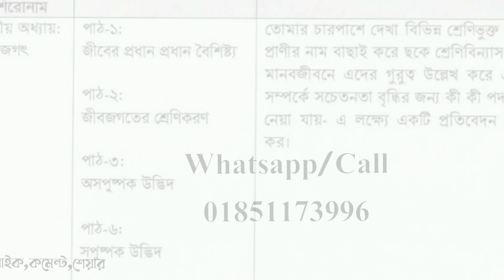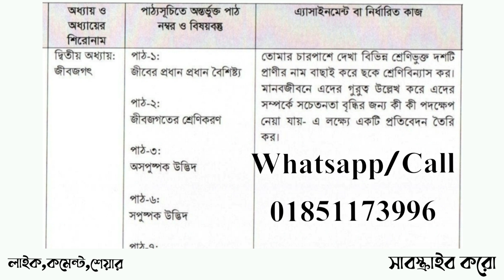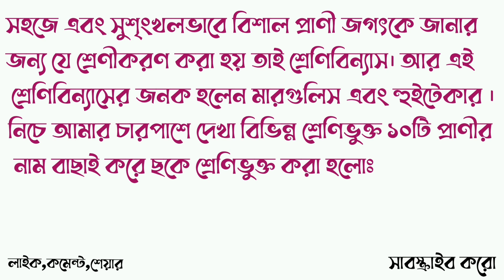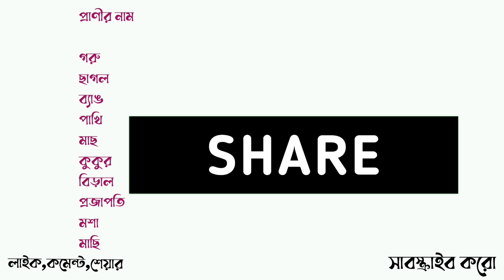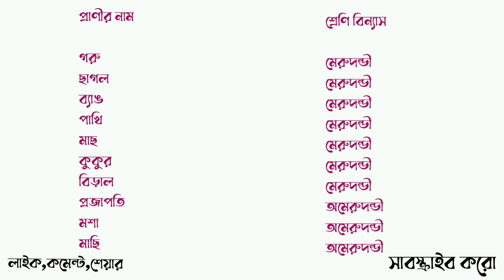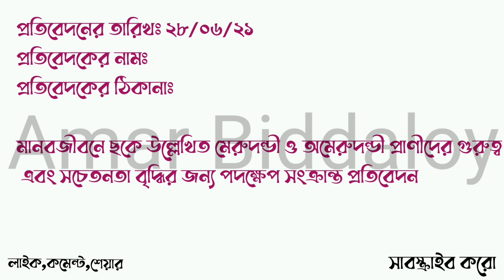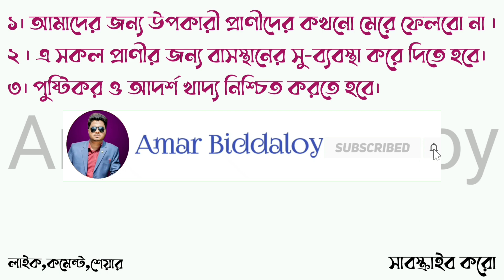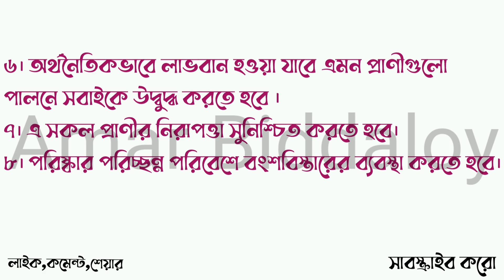৬ষ্ঠ শ্রেণীর নবম সপ্তাহের বিজ্ঞান এসাইনমেন্ট উত্তর | Class 6 science assignment answer 9th week 2021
ভিডিওতে ৬ষ্ঠ শ্রেণি ৯ম সপ্তাহের বিজ্ঞান এসাইনমেন্টের তোমাদের চারপাশে দেখা বিভিন্ন শ্রেণিভুক্ত ১০ টি প্রাণীর নাম বাছাই করে ছকে শ্রেণিবিন্যাস করা হয়েছে | এছাড়াও এদের সম্পর্কে সচেতনতা বৃদ্ধির জন্য কি কি পদক্ষেপ গ্রহণ করা যায় এ সংক্রান্ত প্রতিবেদন লেখা হয়েছে | Class 6 assignment 2021 9th week science | Class 6 science assignment 9th week 2021

৬ষ্ঠ শ্রেণির অ্যাসাইনমেন্ট
class six assignment 2021
৯ম সপ্তাহের এসাইনমেন্ট ৬ষ্ঠ শ্রেণি
class 6 assignment biggan
নবম সপ্তাহের এসাইনমেন্ট ষষ্ঠ শ্রেণি
assignment class 6 9th week science
assignment class 6 9th week 2021
ষষ্ঠ শ্রেণীর নবম সপ্তাহের এসাইনমেন্ট বিজ্ঞান
৯ম সপ্তাহের এসাইনমেন্ট class 6
9th assignment class 6
Class 6 assignment
 বিজ্ঞান assignment
 biggan assignment class six
 science assignment class 6 9th week
 9th week science assignment answer
 ৬ষ্ঠ শ্রেণীর এ্যাসাইনমেন্ট ৯ম সপ্তাহ ২০২১ উত্তর
 ৬ষ্ঠ শ্রেণির ৯ম সপ্তাহের বিজ্ঞান অ্যাসাইনমেন্ট উত্তর
 ৬ষ্ঠ শ্রেণীর বিজ্ঞান এ্যাসাইনমেন্ট
 ৬ষ্ঠ শ্রেণীর বিজ্ঞান অ্যাসাইনমেন্ট
 বিজ্ঞান অ্যাসাইনমেন্ট ষষ্ঠ শ্রেণী
 ৬ষ্ঠ শ্রেণীর বিজ্ঞান এসাইনমেন্ট উত্তর
 ৬ষ্ঠ শ্রেণীর বিজ্ঞান অ্যাসাইনমেন্ট সমাধান
 science assignment answer class6 2021
 class 6 biggan assignment
 science assignment answer class 6
 science assignment class 6 nine week
 9th week science assignment class 6 2021
 ৯ম সপ্তাহ ৬ষ্ঠ শ্রেণি
 ৬ষ্ঠ শ্রেণী নবম সপ্তাহ
 ৬ষ্ঠ শ্রেণীর অ্যাসাইনমেন্ট ২০২১
 Amar Biddaloy
 ৬ষ্ঠ শ্রেণী
 ৬ষ্ঠ শ্রেণীর অ্যাসাইনমেন্ট
 Class 6 assignmemt 2021
 assignment class 6
 9th week assignment class 6
 Assignment 2021
 ৯ম সপ্তাহের অ্যাসাইনমেন্ট ৬ষ্ঠ শ্রেণি
 ৯ম সপ্তাহের বিজ্ঞান এসাইনমেন্ট ৬ষ্ঠ শ্রেণি
 biggan assignment answer class six
 Class six biggan assignment answer
 ৯ম সপ্তাহ ৬ষ্ঠ শ্রেণী
 ৬ষ্ঠ শ্রেণী ৯ম সপ্তাহ বিজ্ঞান
 বিজ্ঞান অ্যাসাইনমেন্ট উত্তর ৬ষ্ঠ শ্রেণী
 ৬ষ্ঠ শ্রেণী বিজ্ঞান উত্তর
 Class six biggan assignment 9th week
 9th week science assignmemt 2021 class 6
 Class 6 9th week assignment 2021
 2021 assignment class six
 Class 6
 9th week
 9th week biggan assignment class 6